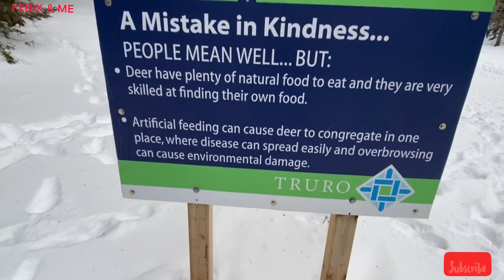Victoria park Truro | FEBIX & ME | part 1 | CANADA